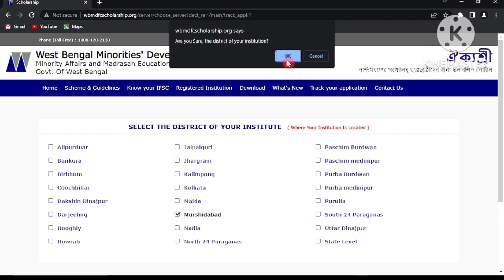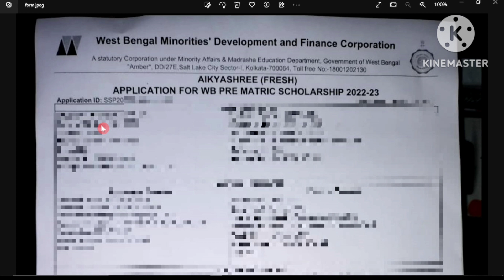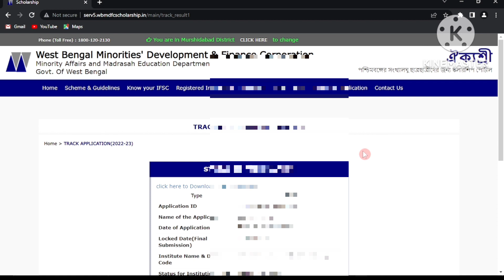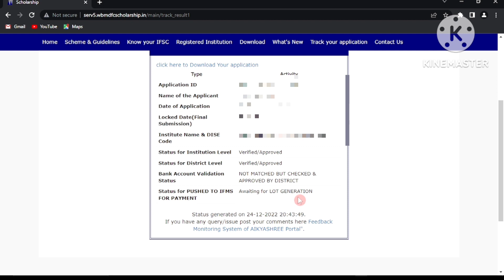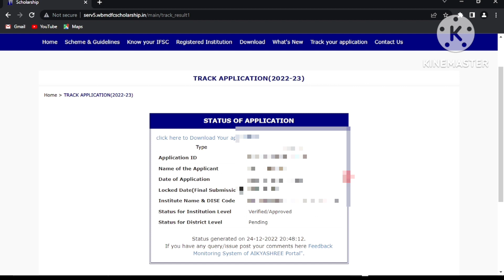How to check aikyashree scholarship status2022 ||2022 season Status Check||Aikyayshree Scholarship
welcome students
In this video you will know  How to check aikyashree scholarship status2022
and you will also know that verification is going on at Institute/District level
so check your application status today
I hope this video must be helpful to you